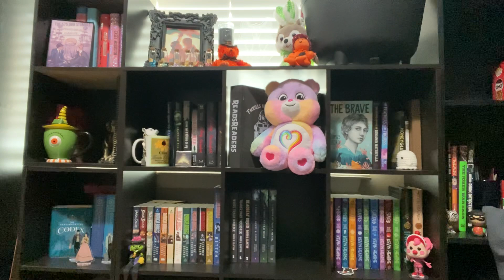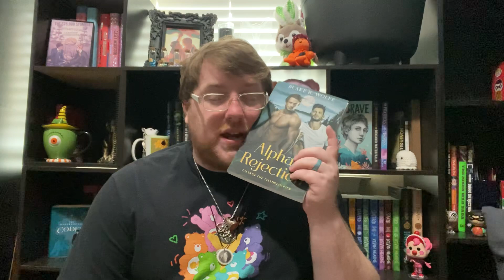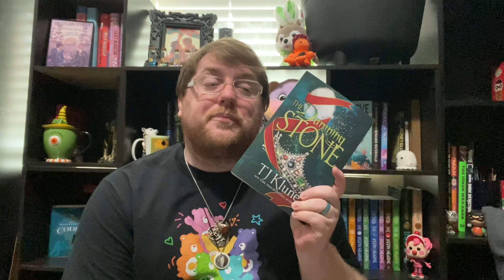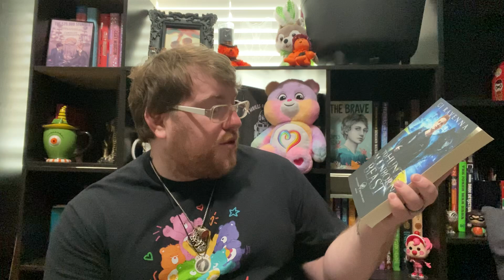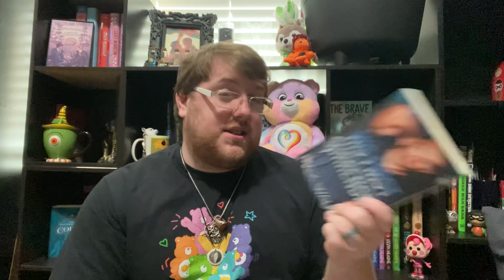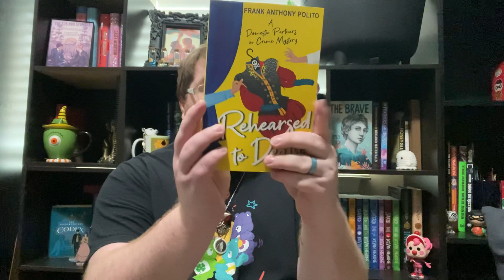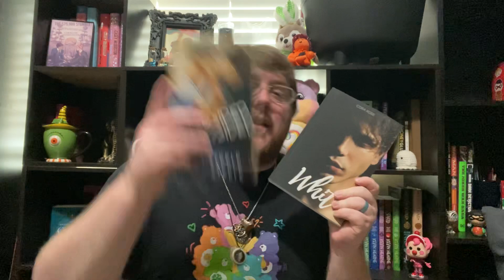June TBR: Camp Seasonathon/ Pegasoreass for Pride 2023 TBR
I’m excited for all the things going on in June! Let’s have a Fun Reading Month!!! 🥰